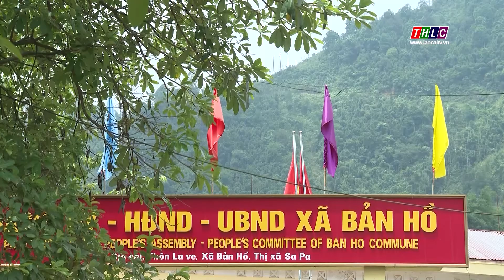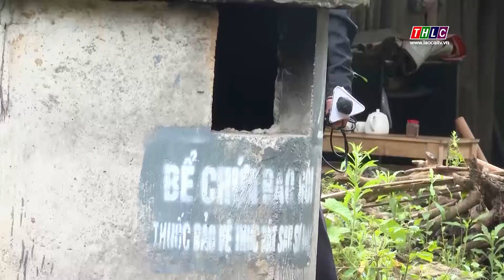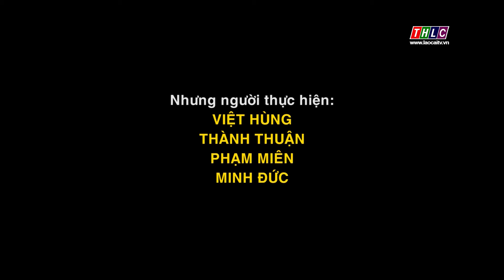Nông nghiệp - Nông thôn: Chuyên đề xây dựng nông thôn mới (19/7/2022) | THLC